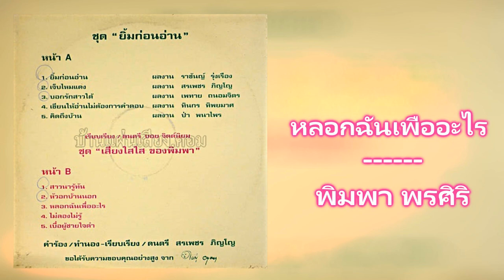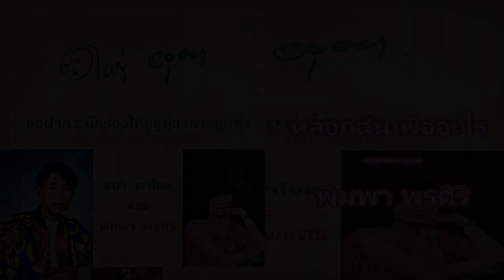08.หลอกฉันเพื่ออะไร - พิมพา พรศิริ [320Kbps] (ชุด ยิ้มก่อนอ่าน)